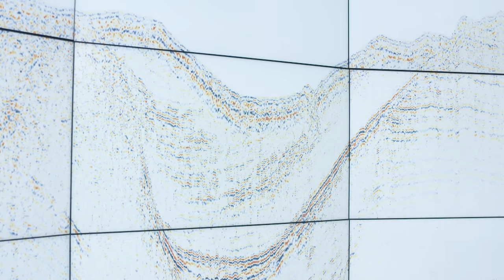Ice Age Europe - The Epic Transformation of Europe's Landscape | Full Documentary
The ice sheet that shifted from Scandinavia to Central Europe was massive. Measuring several thousand metres in diameter, it pushed rubble and debris across the continent to form Denmark and Northern Germany. Meltwater created a huge lake that broke through a chalk ridge connecting Calais to Dover, and separated France from Great Britain. France’s Channel coast emerged; Germany’s federal state rose from the ground. Europe truly is the gift of the glaciers.